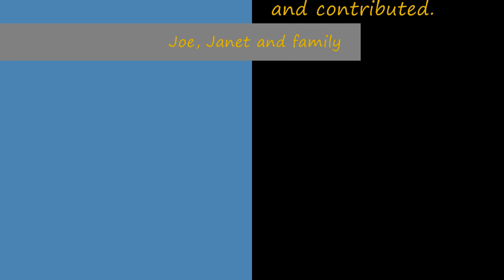Jason Flood Benifit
Event held at Flying W to raise funds for Jason Flood